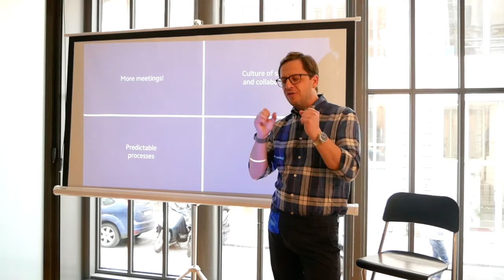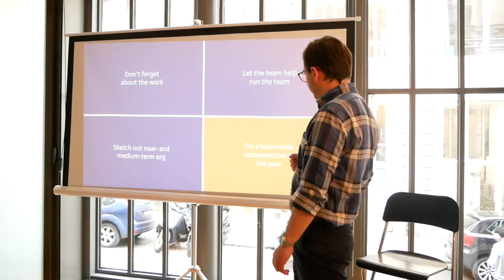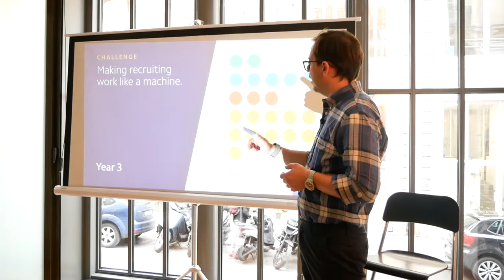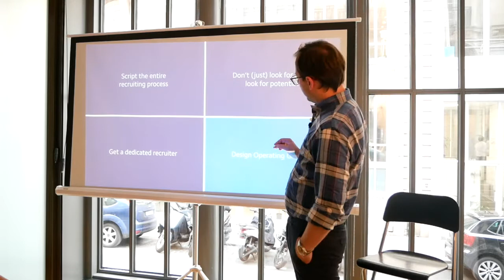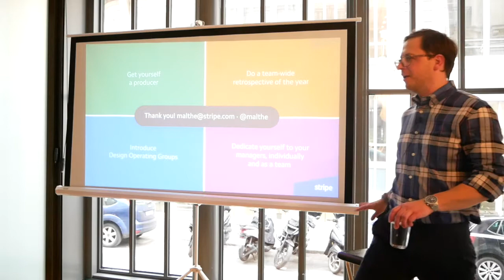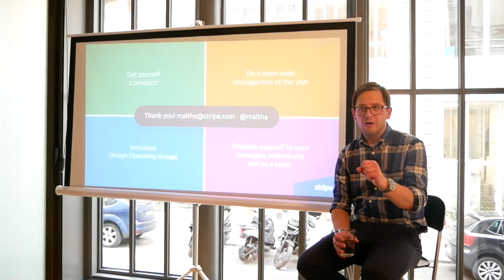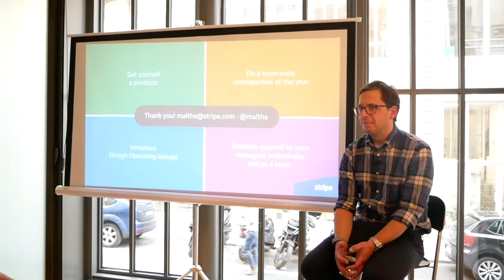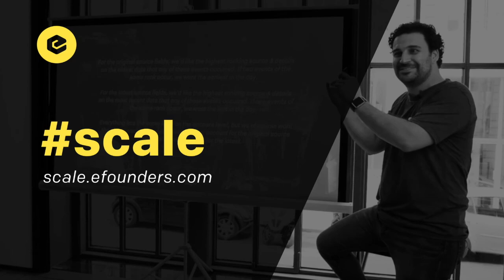How to Scale Design: with Malthe Sigurdsson (Stripe)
Malthe Sigurdsson, Head of Design at Stripe (ex-Skype and Rdio), opens up his playbook for building and scaling a multidisciplinary design function. He shares the frameworks and operating principles that shaped the design team at Stripe, gives tips on managing teams through rapid growth, and discusses how he instilled a culture where everyone at the company is encouraged - and empowered - to think like a designer.